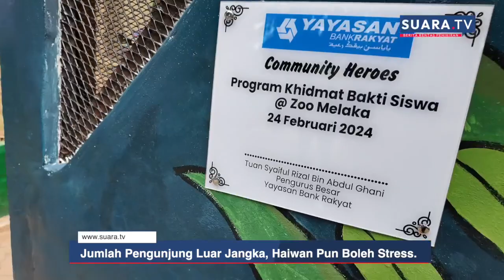Pengunjung Zoo Terlalu Ramai, Haiwan Pun Stres ?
Pengunjung melebihi jangkaan membuatkan haiwan di Zoo Melaka & Taman Burung stress?
Apa yang terjadi jika haiwan mengalami stress? berikut penjelasan Puan Nurul Akshikin Zulkharnain , Timbalan Pengarah Zoo Melaka.